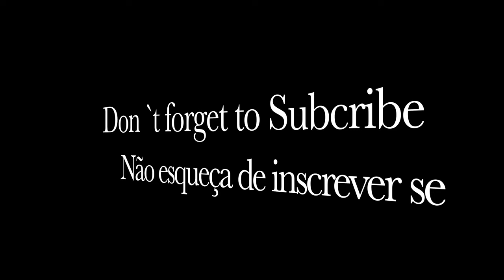ETNA , JULY 31th, most amazing, shocking, blast, real sound, UNBELIEVABLE VOLCANIC SHOWER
Etna shocking eruption , amazing blast, never seen before, real sound !